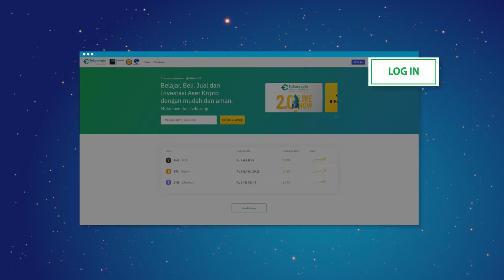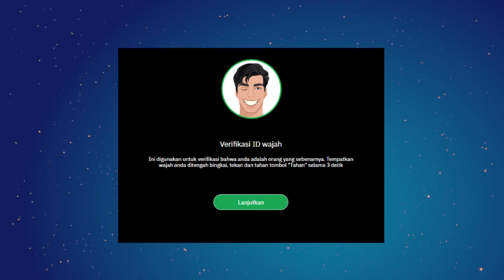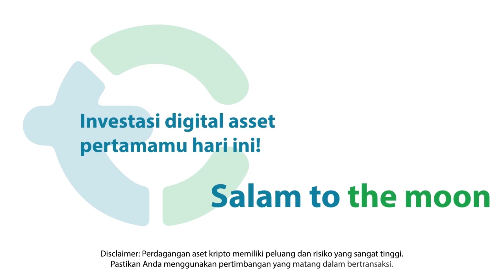how to kyc at tokocrypto 2 0 tokocrypto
GET PAID CASH FOR THE PURCHASES YOU MAKE AND THE DEALS YOU PROMOTE!
GET 1 USD – 250 USD, 1% - 80 %